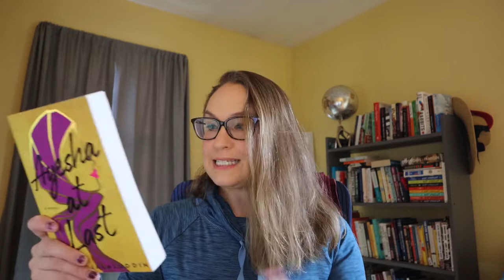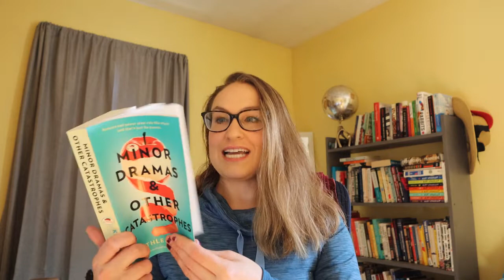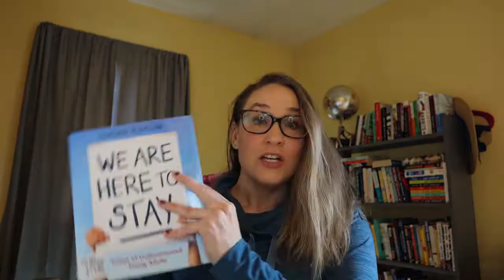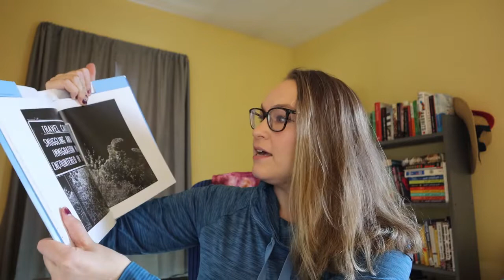BOOK HAUL: Thriftbooks | I FORGOT WHAT I BOUGHT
Hi! I am Katie. I enjoy learning about social justice, reading, and random things. Come along for my thoughts!
I believe that everyone on Earth is part of one human community. We're all in this together!